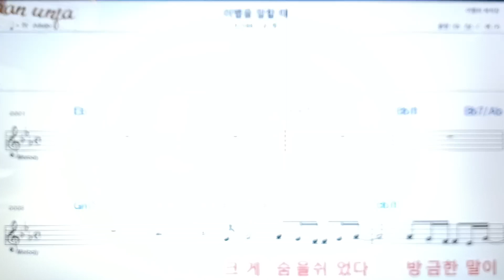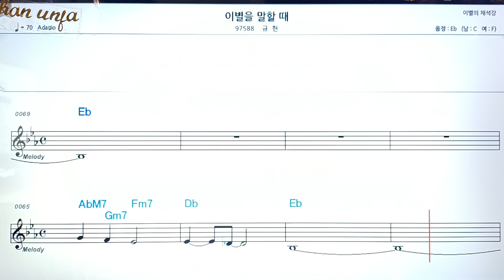이별을 말 할때/규현👍악보, 코드,가사,Karaoke*가라오케 반주